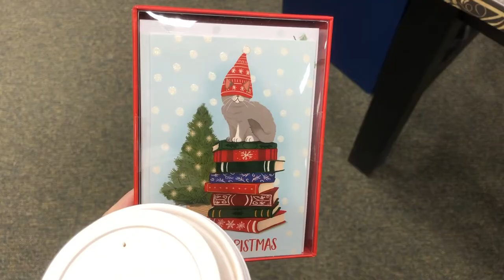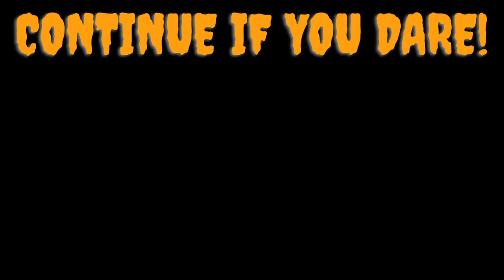DAYS IN THE LIFE: carving pumpkins, self care, and halloween